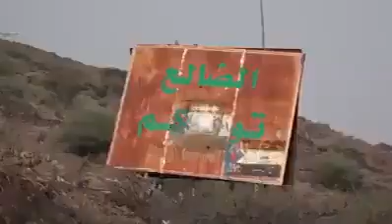قوات_الجيش_الجنوبي في طريقها الى الضالع لدفاع عن الحدود الجنوبيه